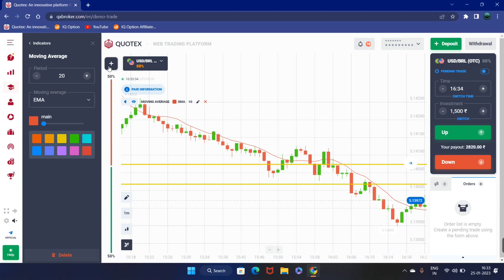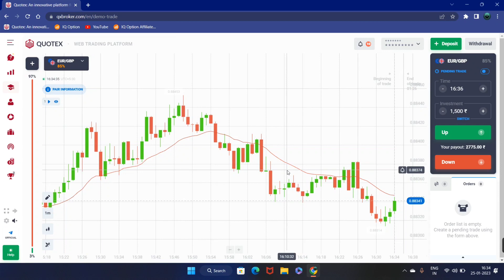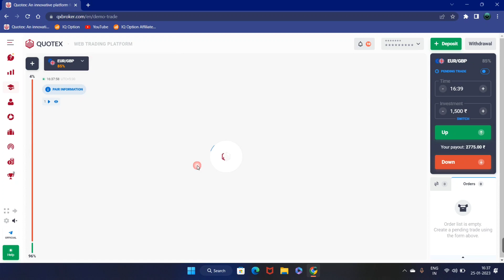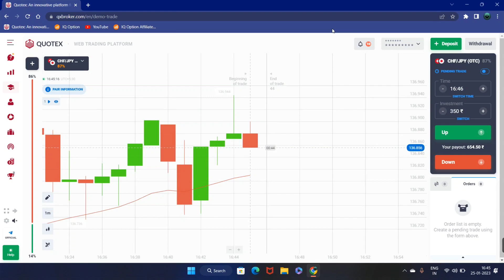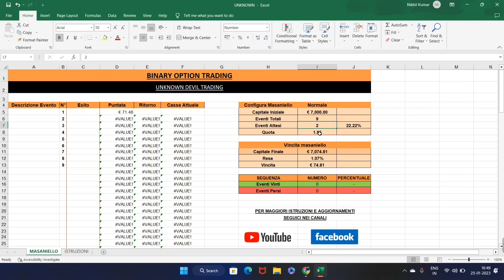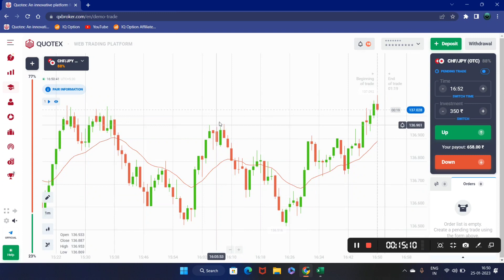Quotex New Strategy With Free Money Management | QUOTEX 1 Min Strategy | Unknown Devil Trading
unknown devil trading, Unknown Devil Trading Quotex, Quotex unknown devil trading